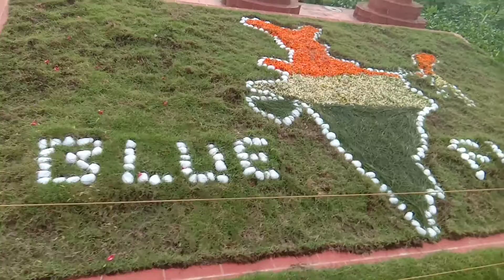Blueflag_Beach_Vlog_Video